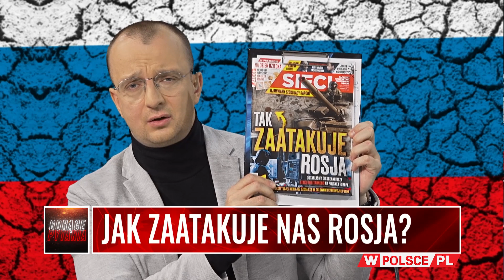JAK ZAATAKUJE NAS ROSJA?